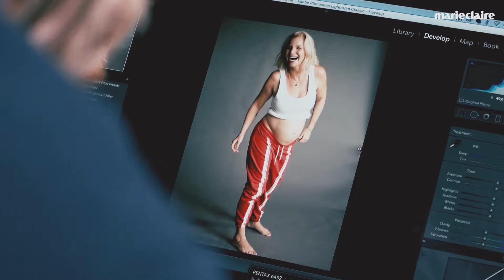Így készült a címlap Liluval | Marie Claire Hungary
Lilu boldog és sugárzó kismama, a címlapfotózáson készült videóban arról is mesél, hogy hogy éli meg a második terhességét
Fotó: Mihály Zoltán
Styling: Molnár Anikó
Haj: Pásztor László
Smink: Magyar Eszter
Stylistasszisztens: Oláh Alexandra